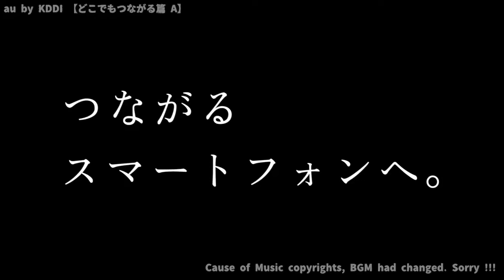[日本廣告] Japanise commercials (Randomize) 【相葉雅紀 出演】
This is the end of my 相葉雅紀 出演 CM series.
Please enjoy this.
Thanks.